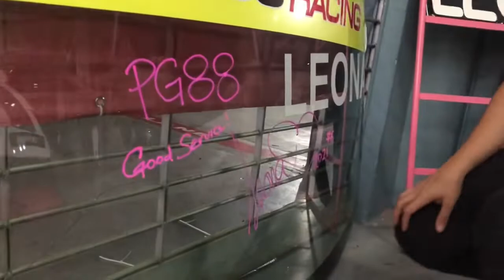Leona Chin 2021@leonachin888